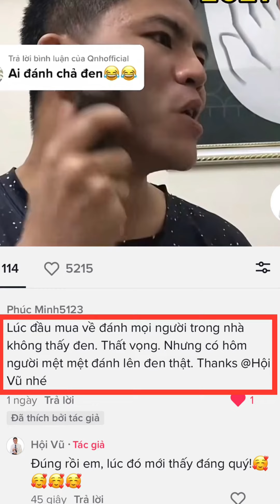Mỏi lưng mất ngủ sau một lần đánh gió khỏi ngay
😱😱NGĂN CHẶN ĐẦU MỐI NHIỀU CHỮNG MÃN TÍNH😱
⁉️ Bạn đang bị lạnh chân tay, hay đ.au đầu hoa mắt chóng mặt.
🌨️Thường xuyên m.ất ngủ, dễ bị c.ảm .cúm
🌨️Hay n.hức mỏi chân tay, người mệt mỏi…
👍Đây là cần đến đánh gió giải hàn đ.ộc trong cơ thể ra ngoài.

✅Cạo gió bạc Bách Chi làm khí huyết lưu thông, ấm người, giải đ.ộc trừ hàn hiệu quả.
✅Cán sừng cầm chắc tay, hai đầu bạc tròn trơn di chuyển dễ dàng.
 ✅Tiết kiệm thời gian mà lại hiệu quả cao hơn so với cách đánh chứng bạc thông thường.

 💞DUY NHẤT HÔM NAY  CẠO GIÓ SỪNG BẠC BÁCH CHI💞 CHỈ TỪ 590 NGÀN 💞VIDEO HƯỚNG DẪN 💞MIỄN PHÍ VẬN CHUYỂN

🚚MUA HÀNG: ĐỂ LẠI [SỐ ĐIỆN THOẠI + ĐỊA CHỈ] ĐỂ ĐƯỢC TƯ VẤN TỐT NHẤT.

🎋 Chất liệu: Cán cầm sừng đặc - Chân Inox - 02 đầu bi bạc 902
👍 Trọng lượng: 80 gram
👜Loại nhỏ bi bạc 08 li: 590 ngàn
👜Loại trung bi bạc 10 li: 790 ngàn
👜Loại đại bi bạc 12 li: 930 ngàn